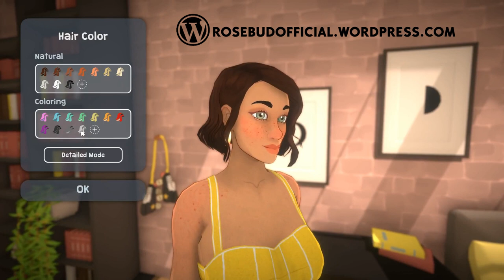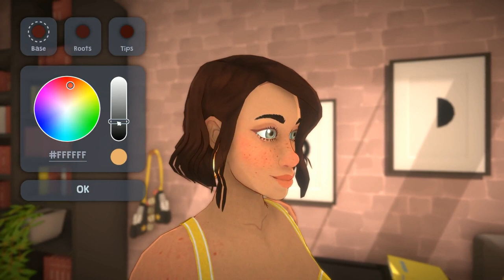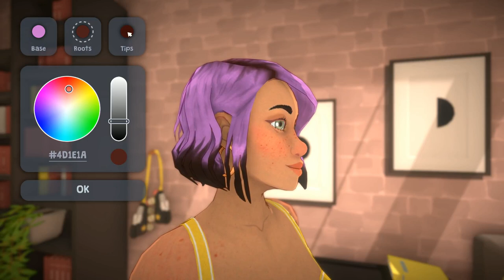PARALIVES - A NEW SIMULATION GAME [PARAFOLK REVEAL REACTION]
Hello Buddies! Welcome to a news video on a brand new simulation game in development called Paralives! I'm reacting to the reveal of the look of Parafolk (Characters.) I also talk about my thoughts towards it going forward, make sure to share your opinions down below!

Follow me on:
🌹Origin: TheRosebudsimmer

Wanna show me something on the gallery? Use the hashtag: TheRosebudsimmer